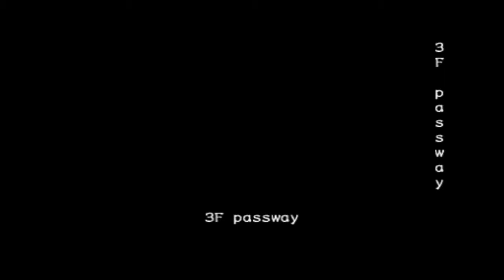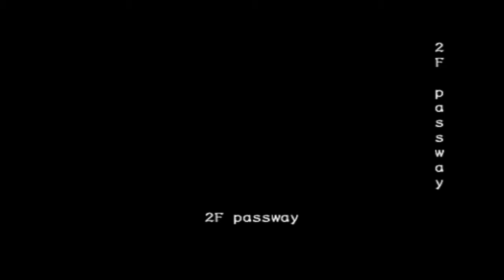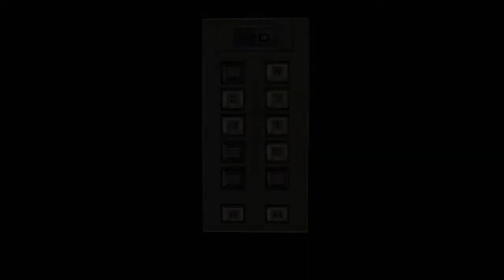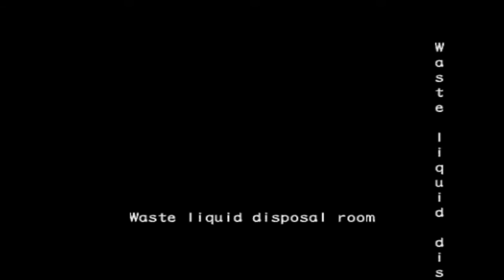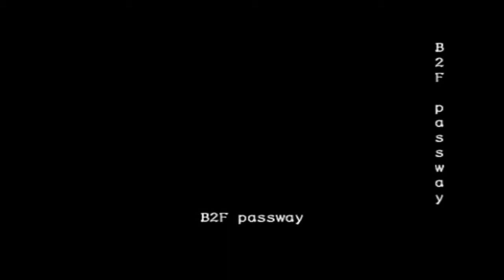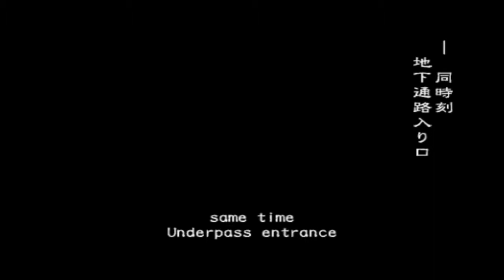Meiō Setsuna - Biohazard Outbreak File # 1 Online (obsrv.org) - Round#194: The Hive - VH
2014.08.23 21:57 - The Hive - Very Hard - Playing as Sailor Pluto

Casting/キャスチング：

セーラープルート as/として Matt (me/私)
mutntaco as/として Kathy